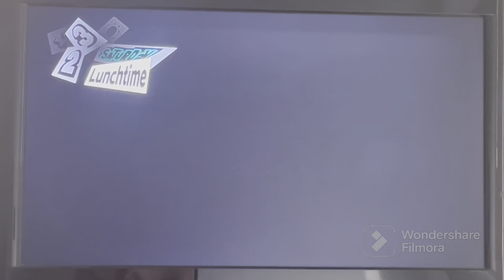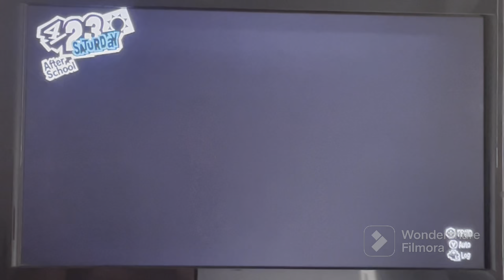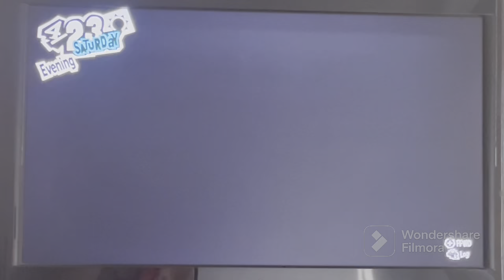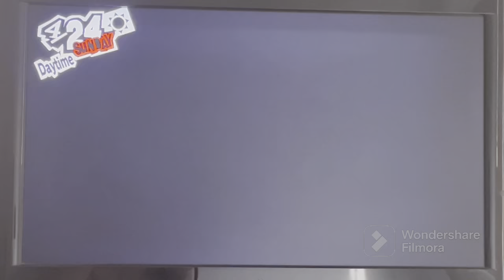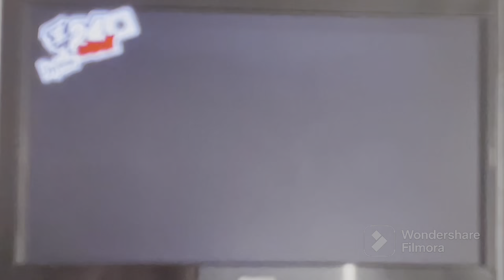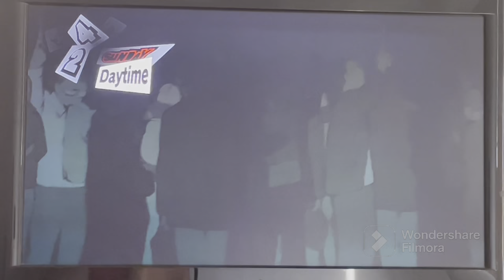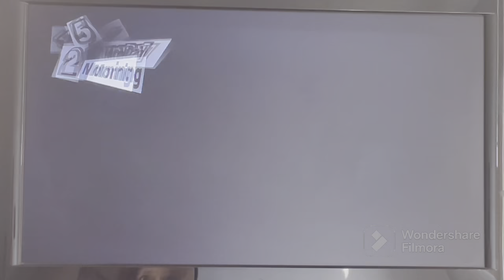Bronze Medal Athlete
Just doing little side things around Shibuya and Yongen